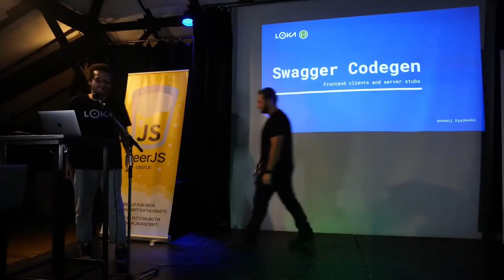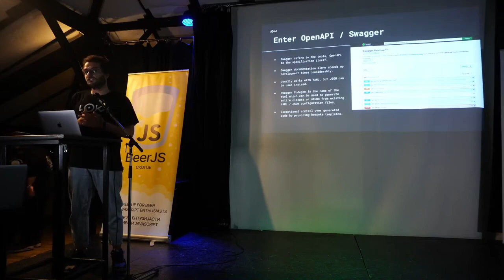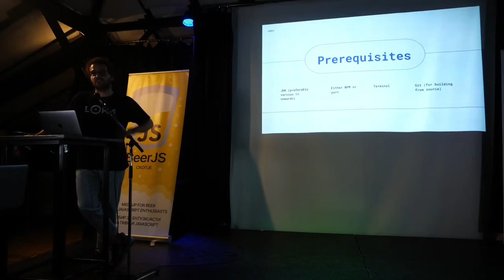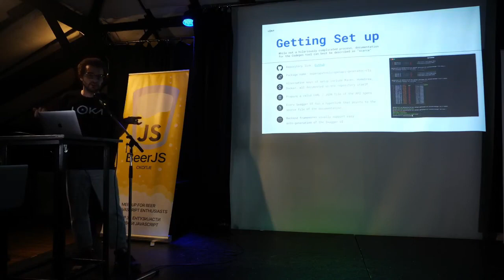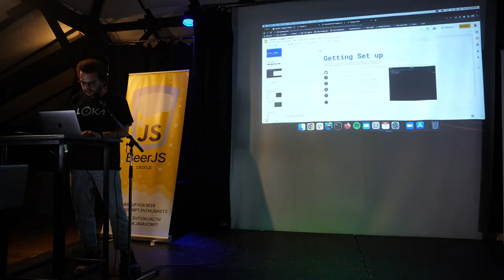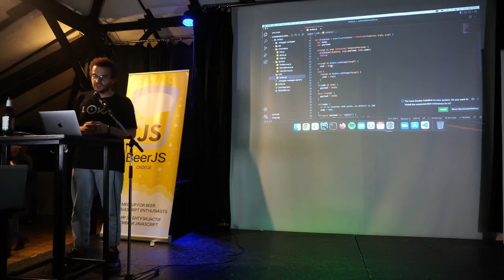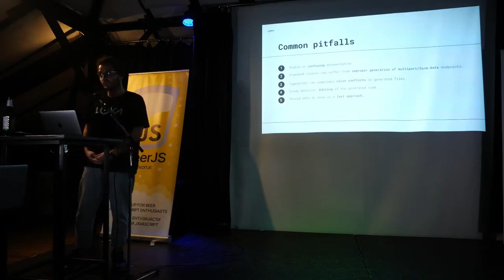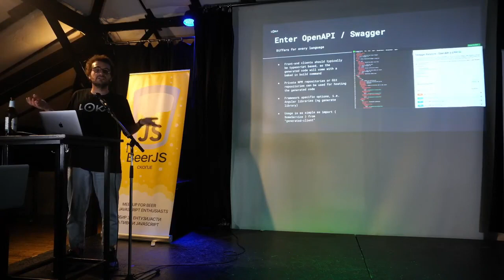Swagger Codegen: Bridging the gap between backend and frontend - Antonij Dzhajkoski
From Beer.js, vol. 8 -  Swagger Codegen: Bridging the gap between backend and frontend, by Antonij Dzhajkoski